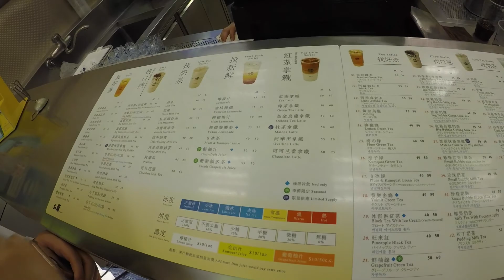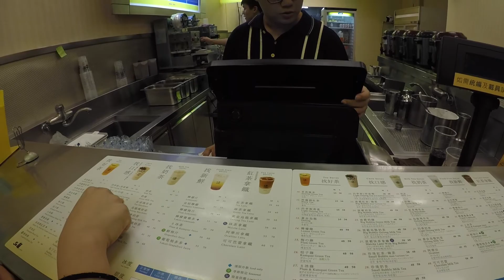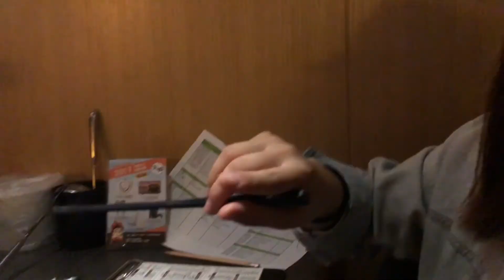Running Fish || Taipei Journey EP.1